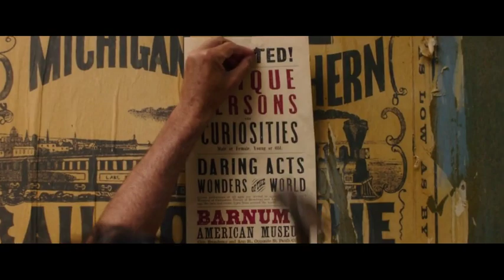Mickey's Subsidiaries 2023 Christmas Special - The Greatest Showman